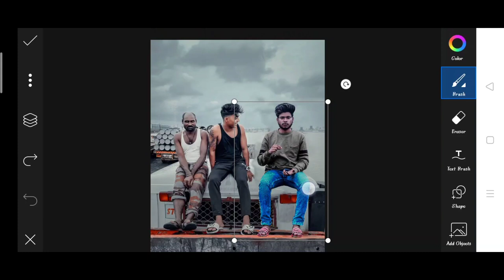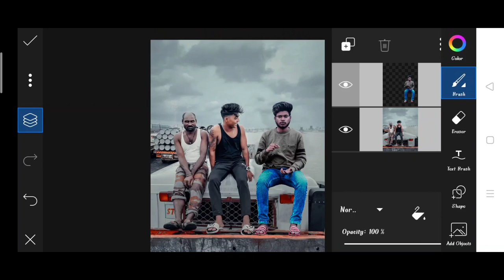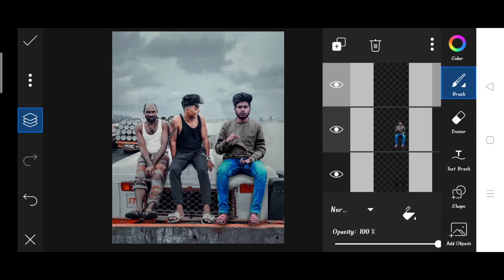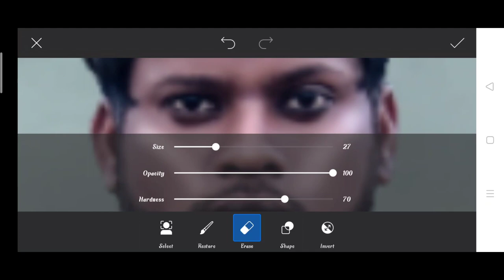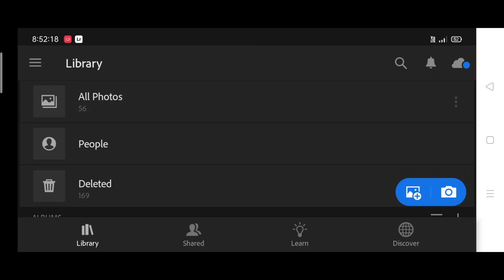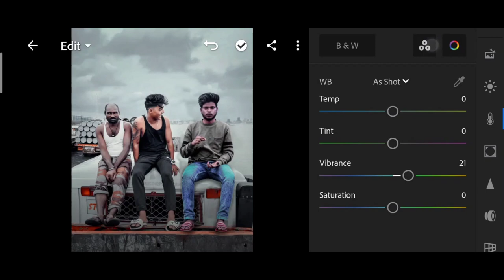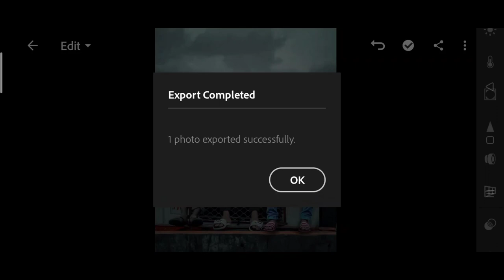Himmat Singh new photo editing | himmat Singh picsart photo editing